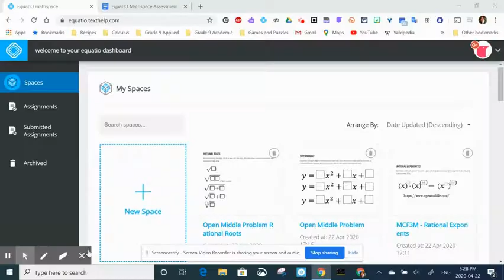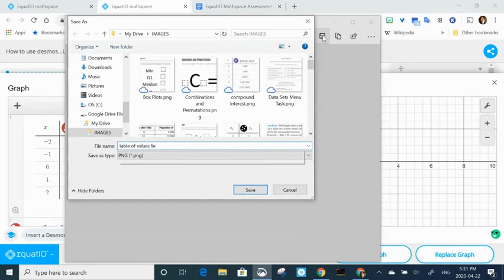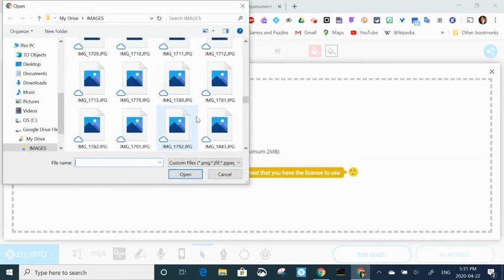ocsbHowTo Use EquatIO Mathspace with Desmos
Leverage Demos graphing functions in Math Spaces.

Add points on a line with coordinates and with labels.
Add a Legend for the equation of the line. (0.57)
WINDOWS + SHIFT + S = screenshot for table of values (2.40)